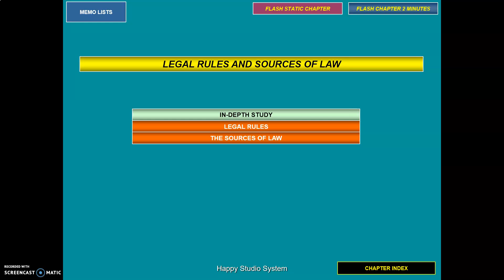Choose subtitles - INTRODUCTION - Etymology of the word law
1.
CUSTOMER SATISFACTION - Free - Gratuito

Indagini soddisfazione clientela (questionari albergo e studenti)
LICENZA SOFTWARE A VITA

Customer satisfaction surveys (questionnaires hotel and students)
LIFETIME SOFTWARE LICENSE

IN ITALIANO - Subtitles in 10 languages
Watch the short video presentation
Guarda la breve videopresentazione

2.
SMART PRESENTATION - Free - Gratuito

250 slides PowerPoint già collegate per studio e lavoro.
16 capitoli con 12 paragrafi ciascuno.
Links a 40 risorse web per video, foto, effetti, etc.
LA TUA PRESENTAZIONE A TEMPO DI RECORD

250 slides PowerPoint linked for study and work
16 chapters with 12 paragraphs each.
Links to 40 web resources for videos, photos, effects, etc.
YOUR PRESENTATION IN RECORD TIME

IN ITALIANO - Subtitles in 9 languages